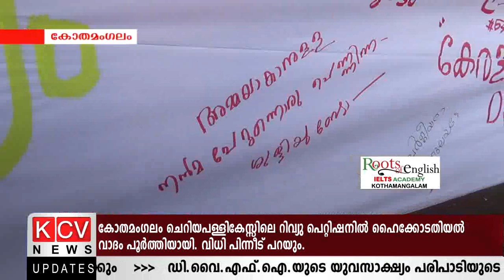ഡി.വൈ.എഫ്.ഐ കോതമംഗലത്ത് ബാനര്‍ എഴുത്ത് സംഘടിപ്പിച്ചു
ഡി.വൈ.എഫ്.ഐ.യുടെ യുവസാക്ഷ്യം പരിപാടിയുടെ പ്രചരണത്തിനായി കോതമംഗലത്ത് ബാനര്‍ എഴുത്ത് സംഘടിപ്പിച്ചു